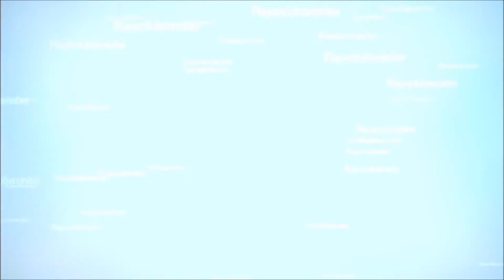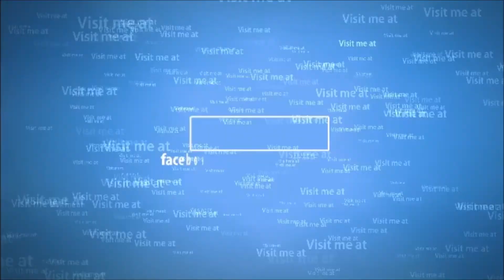Let´s Play BioShock Infinite 1080p Full HD #3 (Deutsch/Blind)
Dies ist ein neues Let´s Play von mir und es handelt sich um das PC-Game  BioShock Infinite . Dies ist der 3 Teil der Serie von BioShock .normal wollte ich erst denn 1 und 2 Teil Spiele da ich aber denn 3 Teil so günstig bekommen haben muss man diesen zocken ;) Viel Spass  dabei und Let´s Fun in der höchsten Auflösung die geht in 1080p Full HD .

Produktbeschreibung

Während die Vereinigten Staaten zu einer Weltmacht aufsteigen, wird die schwebende Stadt Columbia als mächtiges Symbol für die amerikanischen Ideale von der Öffentlichkeit mit großem Jubel bedacht. Doch was ursprünglich als ein Zeichen der Hoffnung begann, wird mit einem Mal zu einer gewaltigen Katastrophe, als die Stadt plötzlich spurlos in den Wolken verschwindet. Die größte Errungenschaft der amerikanischen Geschichte -- mit einem Schlag fort.

Du schlüpfst in die Rolle des ehemaligen Pinkerton-Agenten Booker DeWitt, der nach Columbia gesandt wird, um die junge Elizabeth zu retten, die dort seit ihrer Kindheit gefangen gehalten wird. DeWitt entwickelt eine Beziehung zu Elizabeth und kann seine Fähigkeiten mit ihren kombinieren, um aus Columbia zu entkommen, das im wahrsten Sinne des Wortes vom Himmel fällt. Du kämpfst in luftigen Höhen sowohl drinnen als auch im Freien gegen tödliche Gegner und setzt dabei Dutzende neuer Waffen und Fähigkeiten ein.

•Die Stadt in den Wolken -- Verlasse die Untiefen von Rapture um in den Wolken von Columbia zu schweben. Erbaut als technisches Wunderwerk, ist Columbia eine atemberaubend schöne Stadt voller Leben, die jedoch ein dunkles Geheimnis birgt.

•Eine heikle Mission -- Rette Elizabeth aus der Wolkenstadt Columbia während die fliegende Metropole im Chaos eines epischen Konflikts vom Himmel zu stürzen droht.

•Atemberaubende Action -- Nutze die Sky-Lines der Stadt wie eine Achterbahn um deine Gegner aus der Distanz zu bekämpfen oder in einem fatalen Nahkampfangriff auf sie hereinzubrechen.

•Risse in der Zeit -- Öffne Risse in der Raumzeit um das Schlachtfeld nach deinen Wünschen und zu deinem Vorteil zu verändern. Beeinflusse das Kampfgeschehen indem du Waffen, Geschütztürme oder andere hilfreiche Gegenstände buchstäblich aus dem Nichts erschaffst.

•Übermenschliche Kräfte -- Wirf explosive Feuerbälle, schieße mit Blitzen oder entfessle einen tödlichen Schwarm Krähen, während die verheerend starken Vigor Kräfte durch deine Adern pulsieren.

•Ein maßgeschneidertes Kampferlebnis -- Bahne dir einen Weg durch deine Gegner. Mit tödlichen Waffen in der einen Hand, übermenschlichen Kräften in der anderen Hand und der Möglichkeit Risse in der Raumzeit zu erzeugen gilt es sich mit Elizabeth aus der fliegenden Metropole Columbia zu befreien.

•1999 Modus -- Nach dem Durchspielen von BioShock Infinite schaltest du den 1999 Modus frei der dir jedem Profi Spieler einen Geschmack wie Gamedesign und Schwierigkeitsgrad im letzten Jahrhundert ausgesehen haben. Definitiv nichts für schwache Nerven!